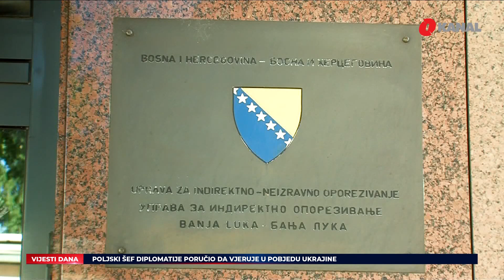Pretresi u UIO BiH u Banjoj Luci/Požar u Zenici, dvije osobe povrijeđene -Vijesti O kanala 22.9.2023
U današnjim Vijestima O kanala gledajte:

- Po nalogu Suda BiH pripadnici Državne agencije za istrage i zaštitu izuzimaju odredjenu dokumentaciju iz Uprave za indirektno oporezivanje u zgradi sjedišta u Banjoj Luci , a vezano za predmet Jelena Majstorović.
- Na zgradi Bosanskog narodnog pozorišta u Zenici izbio je požar, te su povrijedjena dvojica radnika angazovana na sanaciji krova pozorišta.
- Oko 70 članova spasilackih i medicinskih ekipa iz cijele Bosne i Hercegovine učestvovalo je danas  u Sarajevu u pokaznoj vježbi u okviru nastavka napredne obuke za potragu i spasavanje u urbanim sredinama u BiH i obuke za medicinsku potragu i spasavanje.
- Ministar unutarnjih  poslova Crne Gore Filip Adžić odrzao je konferenciju za medije na kojoj je govorio o detaljima privodjenja i lociranja onih koji su učestvovali u prokopavanju tunela do Višeg suda u Podgorici.
- Ministarstvo za vanredne situacije Azerbejdžana poslalo je konvoj humanitarne pomoći kako bi bile zadovoljene hitne potrebe armenskog stanovništva u azerbejdžanskoj regiji Karabah.
- U Libiji , nakon poplava i dalje traje potraga za tijelima. Najteža situacija s najviše poginulih je u gradu Derna, gdje su katastrofu pogoršala rušenja dvije brane, ali i u susjednim gradovima je situacija veoma teška.

Pratite nas na podcast platformama:
Apple Podcasts:

Amazon Music: